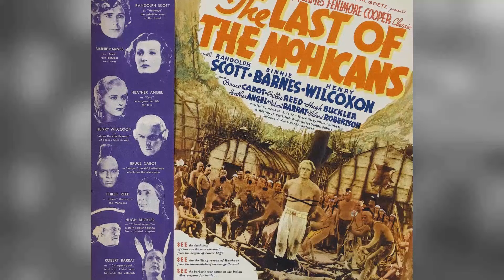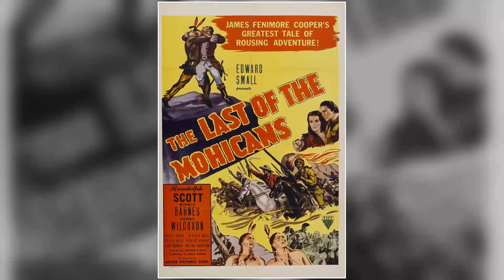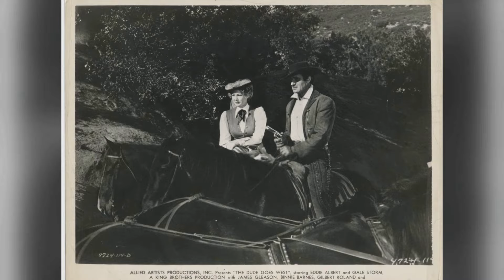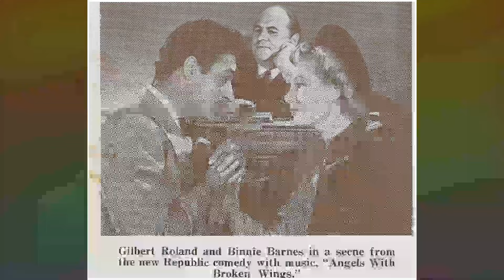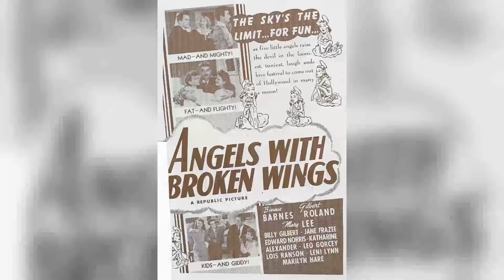Binnie Barnes Revealed: Untold Stories & Rare Hollywood Snaps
Step back in time with me as we pay tribute to one of Classic Hollywood's brightest stars - Binnie Barnes. 🌟 From captivating performances to timeless elegance, Binnie Barnes's influence on the silver screen remains unrivaled.

🎥 Join me as we uncover the stories behind Binnie Barnes's most iconic roles and the moments that shaped their legendary journey. 🌠

🎬 Lights, camera, and let's immerse ourselves in the magic of Classic Hollywood with Binnie Barnes leading the way. ✨🎭
Filmography:
40 Carats
Where Angels Go Trouble Follows!
The Trouble with Angels
The Donna Reed Show
Malaga
Lux Video Theatre
Decameron Nights
Shadow of the Eagle
Fugitive Lady
The Pirates of Capri
My Own True Love
The Dude Goes West
If Winter Comes
The Time of Their Lives
Getting Gertie's Garter
The Spanish Main
It's in the Bag!
Barbary Coast Gent
The Hour Before the Dawn
Up in Mabel's Room
The Man from Down Under
I Married an Angel
In Old California
Call Out the Marines
Skylark
Three Girls About Town
New Wine
Tight Shoes
Angels with Broken Wings
This Thing Called Love
'Til We Meet Again
Day-Time Wife
Frontier Marshal
Man About Town
Wife, Husband and Friend
Gateway
Tropic Holiday
Always Goodbye
Three Blind Mice
Holiday
The Adventures of Marco Polo
The Divorce of Lady X
The First Hundred Years
Broadway Melody of 1938
Breezing Home
Three Smart Girls
The Magnificent Brute
The Last of the Mohicans
Small Town Girl
Sutter's Gold
Rendezvous
Diamond Jim
There's Always Tomorrow
Forbidden Territory
Gift of Gab
One Exciting Adventure
The Private Life of Don Juan
No Escape
Nine Forty-Five
The Lady Is Willing
The Silver Spoon
Their Night Out
The Private Life of Henry VIII
The Charming Deceiver
Counsel's Opinion
Taxi to Paradise
Old Spanish Customers
Strip! Strip! Hooray!!! or
Down Our Street
Partners Please
Why Saps Leave Home
Murder at Covent Garden
Out of the Blue
Dr. Josser, K.C.
Love Lies
A Night in Montmartre
Phonofilm
40 Carats
Malaga
Lux Video Theatre
Decameron Nights
Fugitive Lady
If Winter Comes
Getting Gertie's Garter
The Spanish Main
Barbary Coast Gent
In Old California
Skylark
New Wine
Tight Shoes
Day-Time Wife
Frontier Marshal
Man About Town
Gateway
Tropic Holiday
Always Goodbye
Three Blind Mice
Holiday
Breezing Home
Three Smart Girls
The Magnificent Brute
Small Town Girl
Sutter's Gold
Rendezvous
Diamond Jim
There's Always Tomorrow
Forbidden Territory
Gift of Gab
One Exciting Adventure
No Escape
Nine Forty-Five
The Silver Spoon
Their Night Out
The Charming Deceiver
Counsel's Opinion
Taxi to Paradise
Old Spanish Customers
Down Our Street
Partners Please
Dr. Josser, K.C.
Love Lies
Phonofilm
40 Carats
Malaga
Lux Video Theatre
Decameron Nights
Fugitive Lady
If Winter Comes
Getting Gertie's Garter
The Spanish Main
Barbary Coast Gent
In Old California
Skylark
New Wine
Tight Shoes
Day-Time Wife
Frontier Marshal
Man About Town
Gateway
Tropic Holiday
Always Goodbye
Three Blind Mice
Holiday
Breezing Home
Three Smart Girls
The Magnificent Brute
Small Town Girl
Sutter's Gold
Rendezvous
Diamond Jim
There's Always Tomorrow
Forbidden Territory
Gift of Gab
One Exciting Adventure
No Escape
Nine Forty-Five